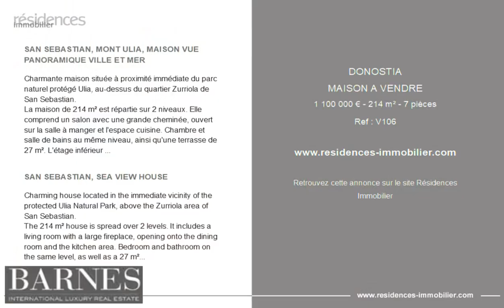DONOSTIA - MAISON A VENDRE - 1 100 000 € - 214 m² - 7 pièce(s)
Référence : V106

SAN SEBASTIAN, MONT ULIA, MAISON VUE PANORAMIQUE VILLE ET MER

Charmante maison située à proximité immédiate du parc naturel protégé Ulia, au-dessus du quartier Zurriola de San Sebastian.
La maison de 214 m² est répartie sur 2 niveaux. Elle comprend un salon avec une grande cheminée, ouvert sur la salle à manger et l'espace cuisine. Chambre et salle de bains au même niveau, ainsi qu'une terrasse de 27 m². L'étage inférieur comprend 4 chambres et 2 salles de bains.
Le jardin, d'une surface d'environ 900 m² offre un espace barbecue. Le toit est actuellement aménagé en terrasse avec une vue panoramique sur la ville et la mer Cantabrique.
Garage pour 2 voitures.

SAN SEBASTIAN, SEA VIEW HOUSE

Charming house located in the immediate vicinity of the protected Ulia Natural Park, above the Zurriola area of San Sebastian.
The 214 m² house is spread over 2 levels. It includes a living room with a large fireplace, opening onto the dining room and the kitchen area. Bedroom and bathroom on the same level, as well as a 27 m² terrace. The lower floor has 4 bedrooms and 2 bathrooms.
The garden, with an area of ??900 m² offers a barbecue area. The roof is currently converted into a terrace with panoramic views of the city and the Cantabrian Sea.
Garage for 2 cars.

Cette annonce vous est proposée par l'agence BARNES CÔTE BASQUE

|2901307|